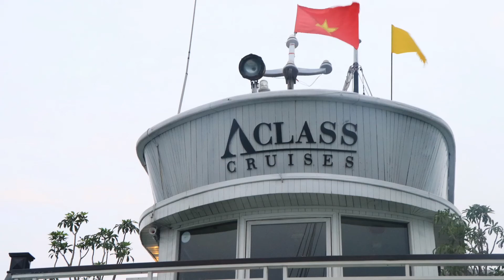Halong Bay Junk Boat Cruise 2017